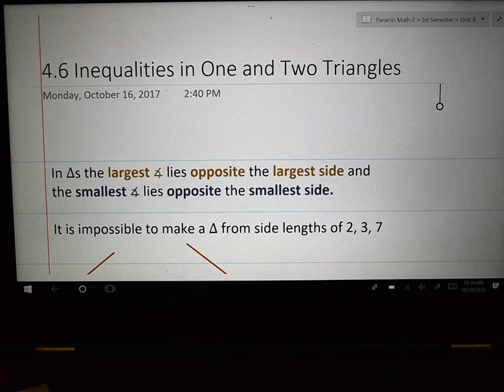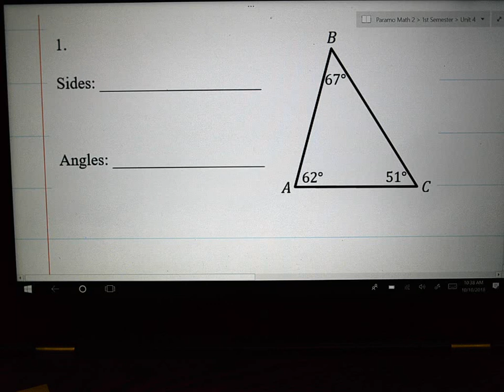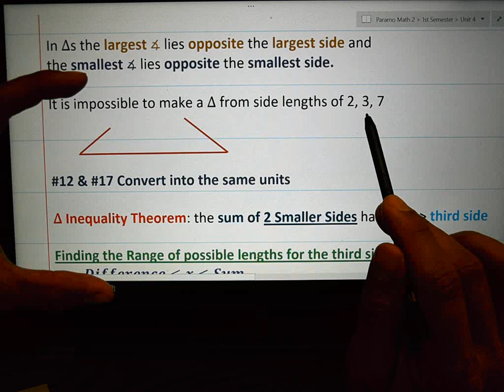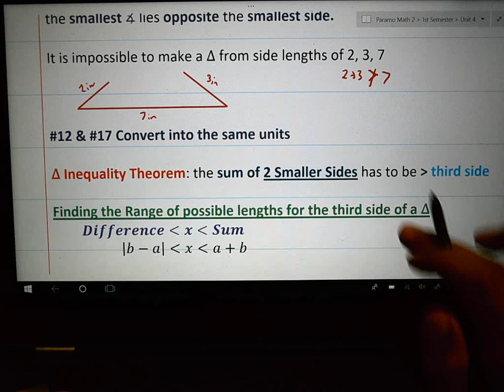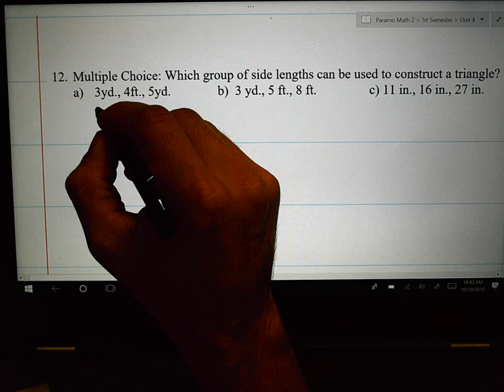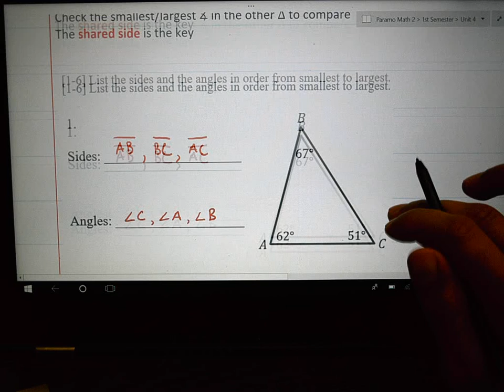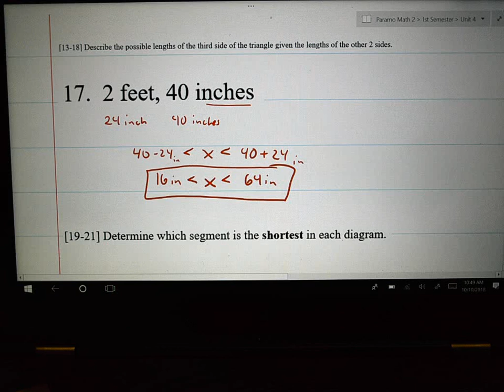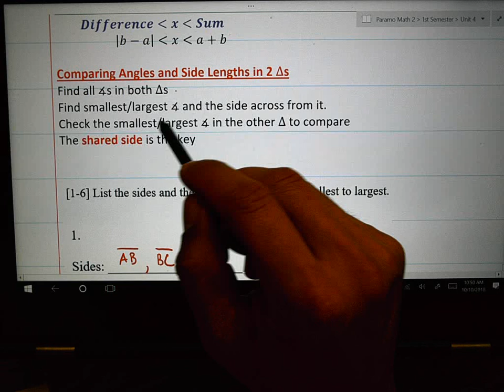4 6 Inequalities in One and Two Triangles